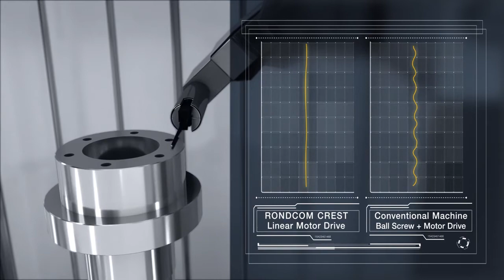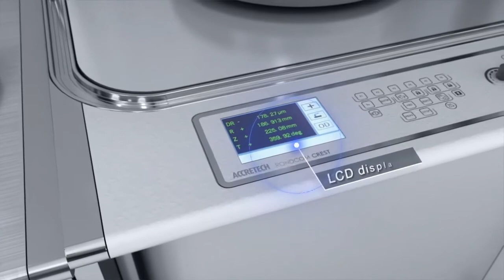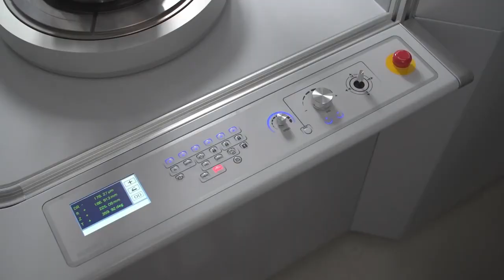RONDCOM CREST by ACCRETECH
The RONDCOM CREST is the ultra-high accuracy flagship model of Accretech with the world’s highest acccuracy for Roundness and Cylindrical Profile measurement.